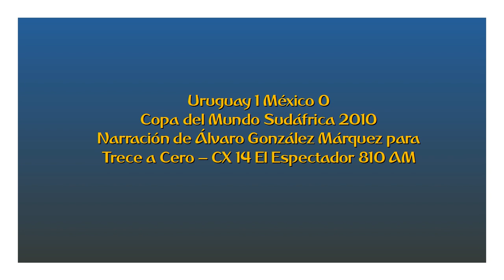Uruguay 1 México 0 - Copa del Mundo 2010 (por Álvaro González Márquez)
El gol de Suárez, por Álvaro González Márquez para Trece a Cero en El Espectador.